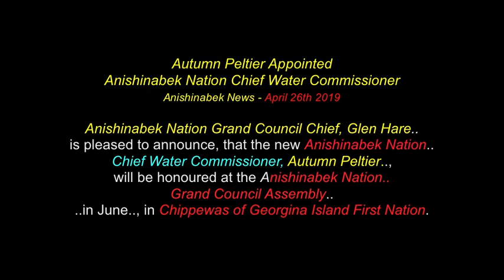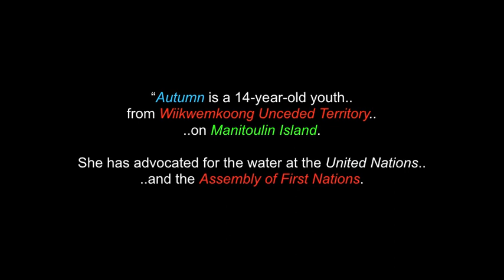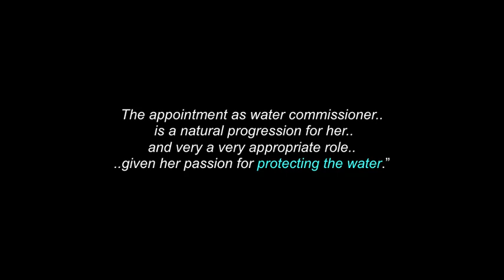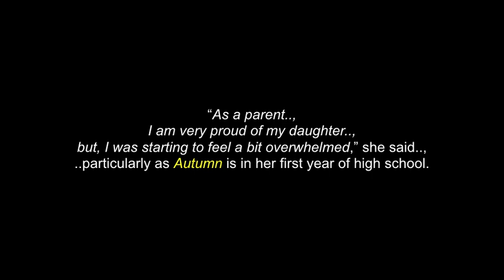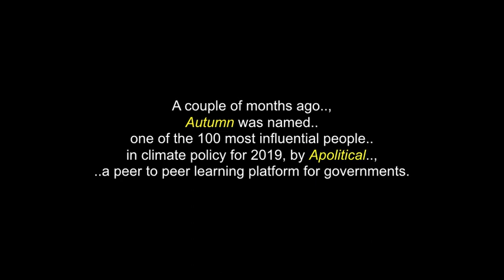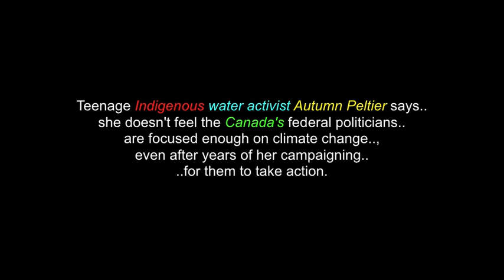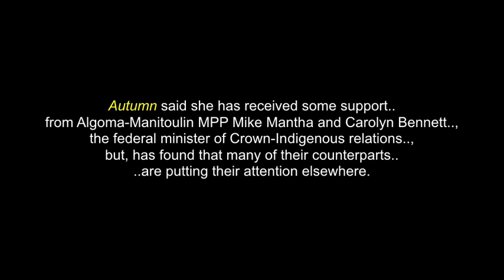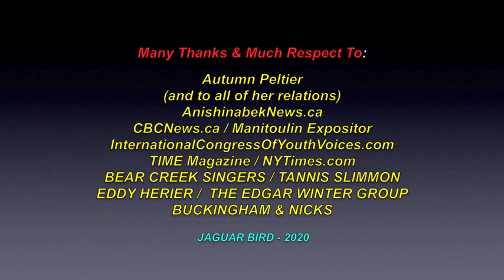Autumn Peltier: Anishinaabe Water Commissioner & Environmentalist - Ontario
This is a third video for Autumn Peltier.., a 14 year old "Water Walker".., who was appointed "Anishinabek Nation Chief Water Commissioner", in April 2019.

Anishinabek Nation Grand Council Chief, Glen Hare is pleased to announce, that the new Anishinabek Nation Chief Water Commissioner, Autumn Peltier will be honoured at the Anishinabek Nation Grand Council Assembly in June, in Chippewas of Georgina Island First Nation. The assembly’s theme: Mndaadendang Nibi Ekeanjigewat (Honouring our Water Protectors) will give thanks to the previous Anishinabek Nation Chief Water Commissioner, the late Grandmother Josephine Mandamin and celebrate Autumn Peltier, who is the great-niece of Josephine, in her new position. “Autumn has extensive nibi giikendaaswin (water knowledge),” says Anishinabek Nation Grand Council Chief Glen Hare.  “She has been bringing global attention to the water issues in our country for a few years now.  It is an honour to have her be our next Chief Water Commissioner.”

Anishinabek News - April 26th 2019

No personal monetization is being done with this video, by me..., nor am I receiving any other benefits from any of this video.. It is meant for all.., to heal, teach, discuss, inspire and inform...and share.

I thank with respect:  Autumn Peltier (..and to all of her relations)..; Assembly of First Nations..; Anishinabek News ..; CBC.ca..;  The Manitoulin Expositor..; TIME Magazine..; World Economic Forum..; A Train Entertainment ..; Canyon Records..; SME..; Epic..; BEAR CREEK SINGERS..; TANNIS SLIMMON..; EDDY HERIER..; THE EDGAR WINTER GROUP...; BUCKINGHAM & NICKS.. and to all the other brothers and sisters who have contributed photos & video clips to this video, in any way..

Chi Miigwetch! - Many Blessings! Hugs & Thanks!

(480p - YouTube)